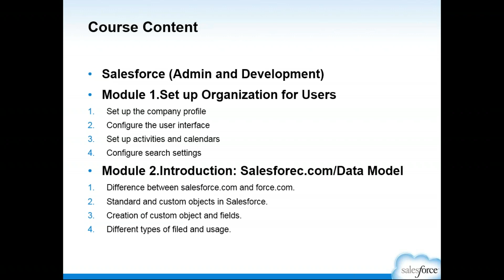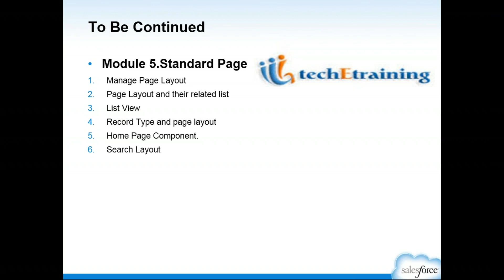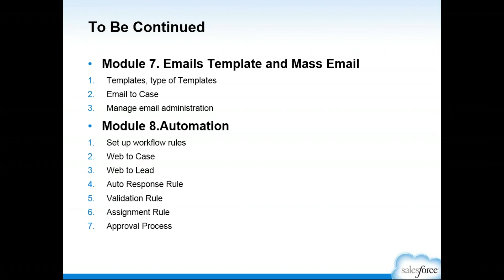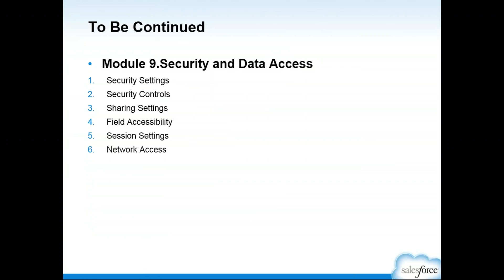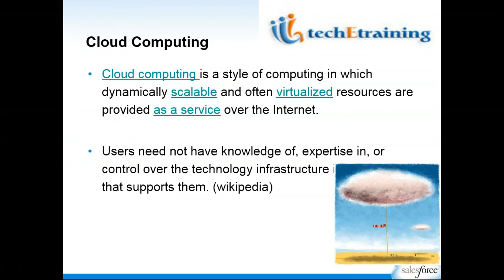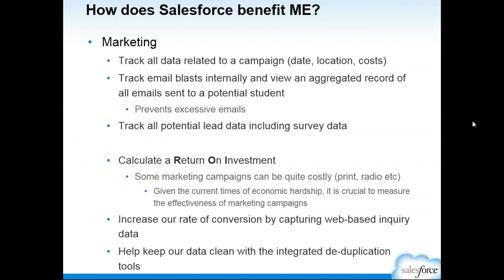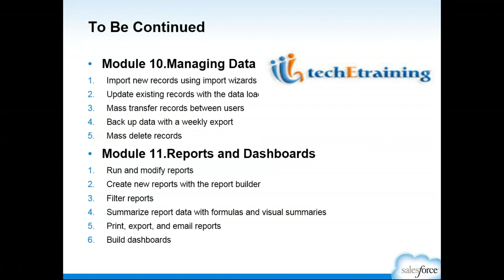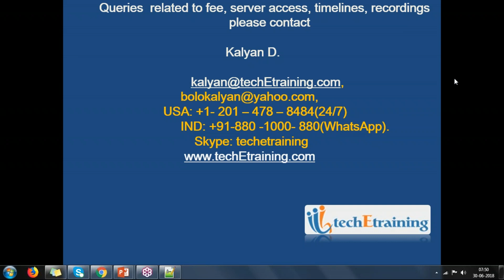Tech E Training::Salesforce(Administrator+Developer) Demo Session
For Weekends/Weekdays Batches